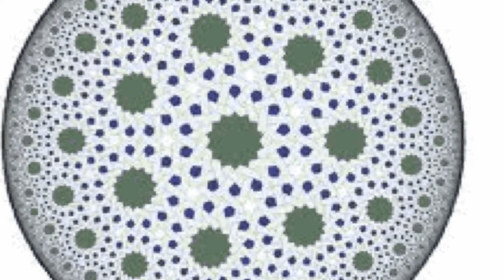Islamic geometry with Khassida SANA ILLAHI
a celebration of the beauty and the divine truths expressed through the sacred geometry of Islam. Bismillah!